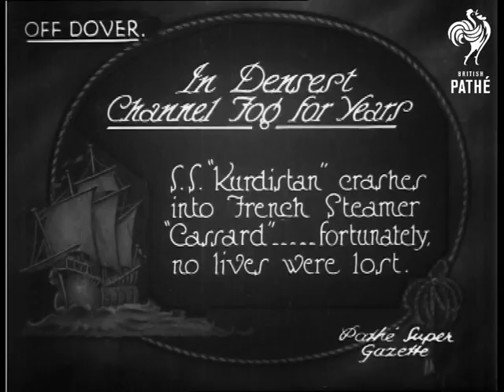In Densest Channel Fog For Years On Sleeve As In Densist Channel Fog For Years (1926)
Full title reads: "In densest Channel fog for years.  S. S. Kurdistan crashed into French steamer Cassard - fortunately, no lives were lost".

Off Dover, Kent.

Various point of view shot from moving vessel passing a half-sunk ship; her prow sticks up in air while the stern is completely submerged.   The ship has sunk near coast, several smaller craft have sailed or rowed out to view the wreck.

It is unclear which of the ships described in the title is seen in the film.

 FILM ID:632.26